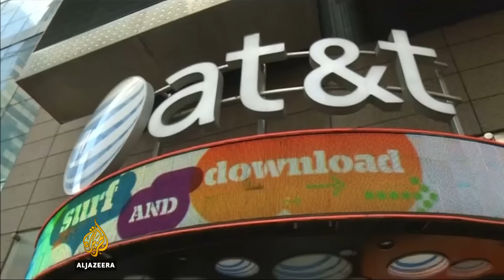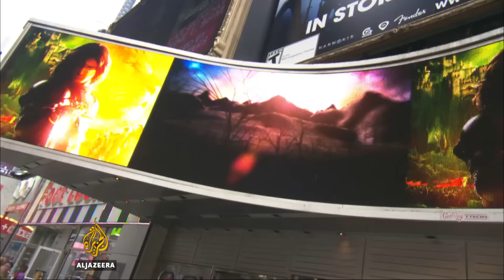Telecom firm AT&T to buy Time Warner for $85bn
US telecom giant AT&T has announced it us buying Time Warner for $85bn in what could be one of the biggest ever media mergers.
The deal still needs the approval of regulators, who may block it if they decide it is bad for consumers.
Al Jazeera's Victoria Gatenby explains.